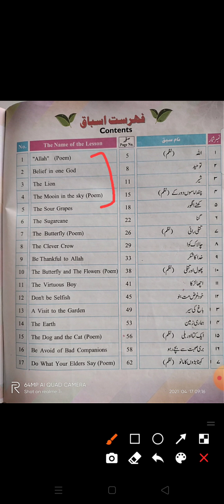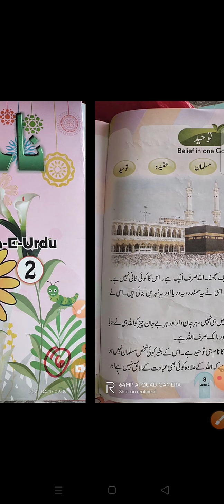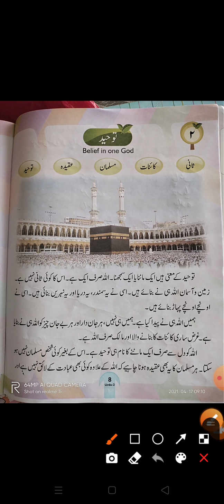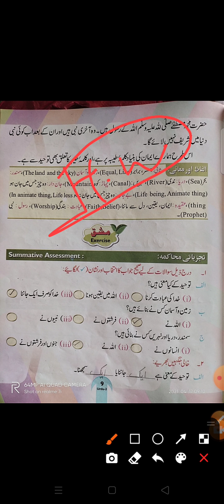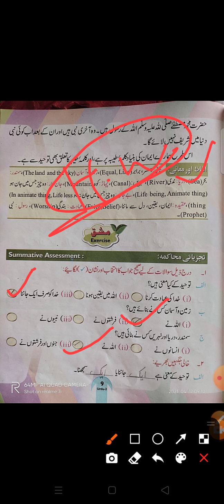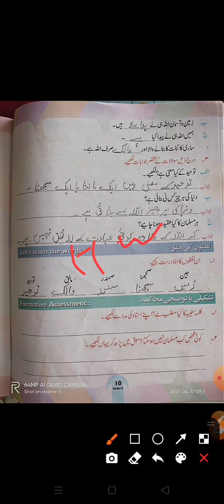class-6, Urdu, Lesson-2